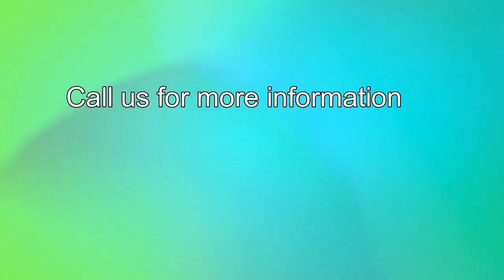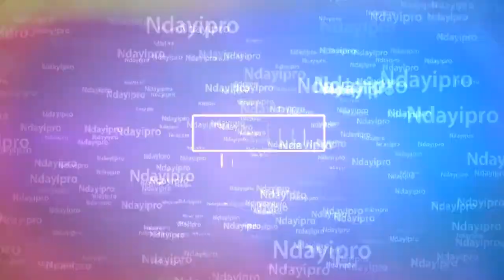Igikorane Co Gushima ⛪Amakorasi ni ndirimbo Conference Saturday Evening 7- 27-2019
Amakorasi ni ndirimbo, indirimbo za gospel, indirimbo zo guhimbaza imana, indirimbo z'imana, Amakorasi yigisirimba, Ishengero ya Eusebu